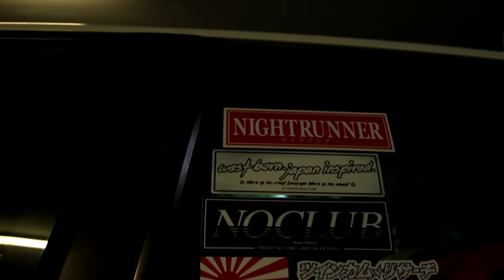StanceWars Seattle 2015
StanceWars 2015

Bellevue College

Seattle, washington